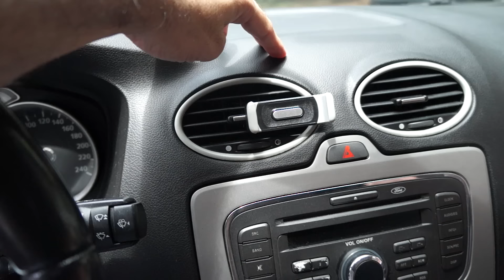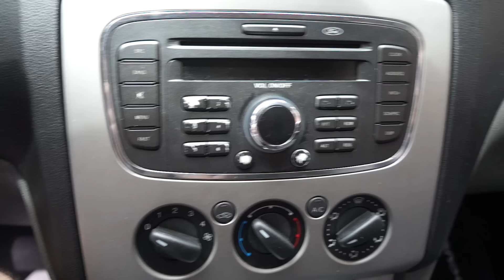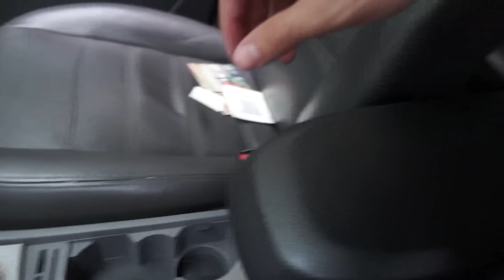Avaliação Ford Focus 2.0 2010 automático - avaliação de usados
Neste vídeo aqui vou mostrar para vocês a minha Avaliação do Ford Focus 2.0 2010 automático
Um dos Hatchs médios mais bonitos do mercado (na minha opinião e na opinião do dono )
Um carro com amplo espaço inteiro
Automático
Boa estabilidade
Mas não tem um bom consumo ou seja não é um carro econômico